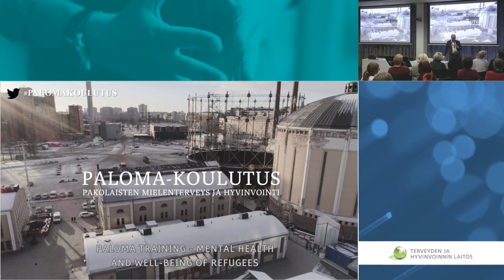PALOMA-koulutuksen julkistamistilaisuus. Tilaisuuden avaus